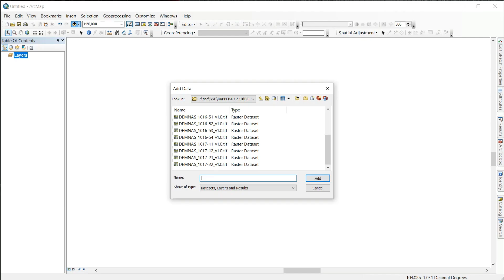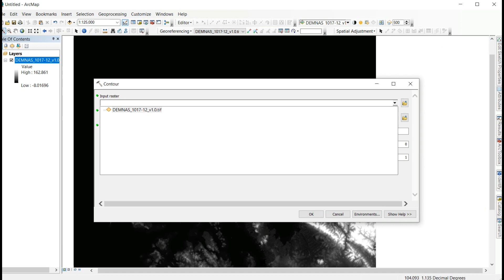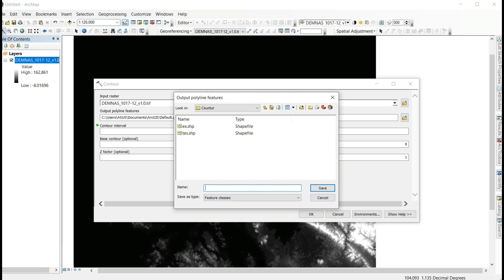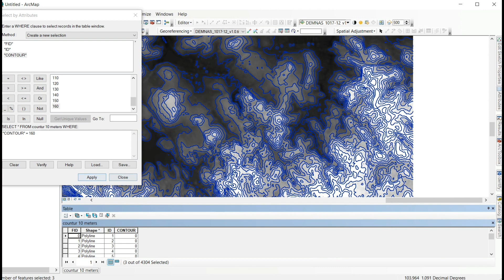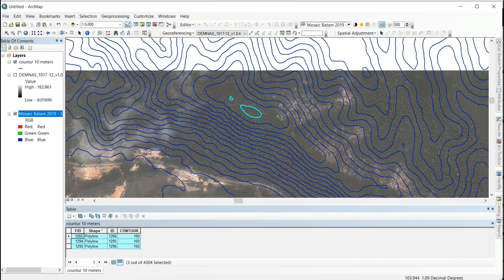ARCGIS/ARCMAP TUTORIAL CONVERTING RASTER DEM TO VECTOR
Tutorial how to Converting Raster to Vector Data in ArcGIS